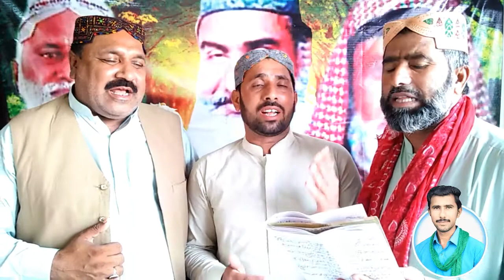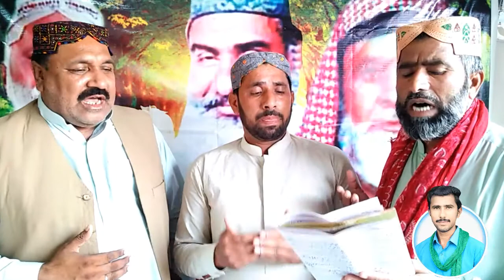Thara Parat Maeen /New Naat 2020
اسلام عليم
As Chennal pr Hum Sindhi/Urdu/Balouchi/Pashto Zebano main Naats/Manqabats Upload karti hen..

👉Khan Muhammad Chachar
Khan Muhammad Chachar, Sindhi Moulood, Kafi, naats, manqabat, Ghousia Jamait, new naats, haji Ghulam Nabi, lemon Faqeer,